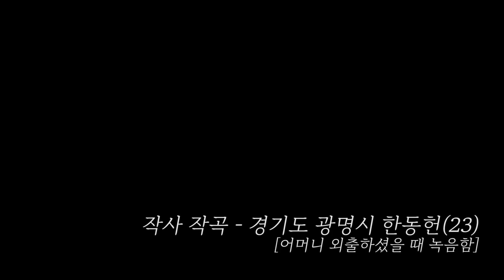오랜만에 지식배틀! 전국진 vs 김지민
쿠쿠크루의 영상을 즐겨주세요!